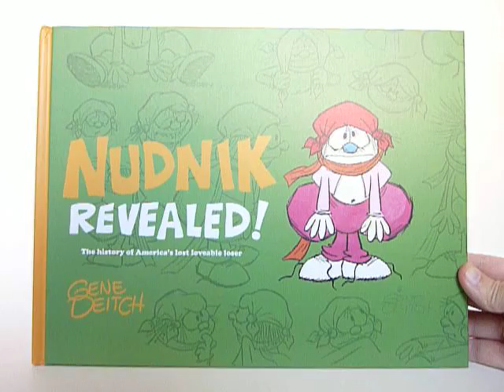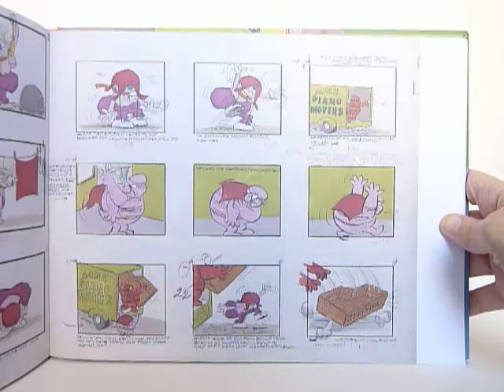Nudnik Revealed! by Gene Deitch - video preview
Nudnik Revealed!
by Gene Deitch

128-page full-color 12.25" x 9.25" hardcover • $29.99
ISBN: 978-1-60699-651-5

Inspired by a real-life incident — getting his tie caught in a moving Moviola editing machine — Gene Deitch, cartoonist, animator, memoirist, renaissance man, created Nudnik, his Everyman character, a cross between Candide and Godot.

The star of 12 Paramount-produced animated shorts that ran in theatres as an opening to the main movie in 1964 and 1965, Nudnik was one of Deitch's most creatively personal and commercially successful creations in a long career of innovative and successful work, including the award-winning animated versions of Jules Feiffer's Munro and Maurice Sendak's Where the Wild Things Are.

Nudnik is the well-intentioned, kind, cheerful, but bumbling naïf, inspired by and reflecting such archetypal characters as Jackie Gleason's Poor Soul, Charlie Chaplin's Tramp, and Charles Schulz's Charlie Brown. He never gets a break, can't do anything right, but somehow muddles through, dignity more or less intact.

Nudnik Revealed! finally collects all of Deitch's original drawings, sketches, model sheets, storyboards, and color "set-ups" that he drew during the Nudnik production season of '64-'65, all reproduced from original art, showcasing his lively pencil line and his slick, authoritative pen and ink work. Deitch, a born storyteller and one of the great raconteurs of comics and animation, accompanies the copious examples of art with a running commentary — by turns, funny, spirited, and chock full of historical insights.

"I was particularly impressed with Nudnik because it combined so well, a style of drawing and a style of animation...[Nudnik] should get the Oscar because I believe the picture deserves it." -- Chuck Jones